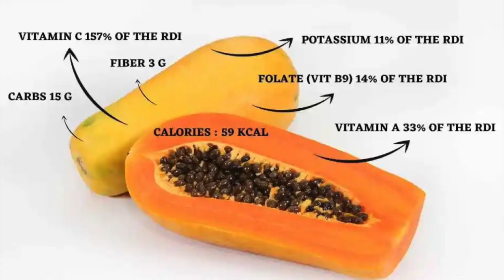Papaya offers several health benefits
Papaya offers several health benefits, including:
- Rich in nutrients: Papaya is a good source of vitamins C and A, as well as potassium and fiber.
- Supports digestion: Papaya contains an enzyme called papain which helps break down proteins, improving digestion and reducing inflammation in the gut.
- Boosts immunity: Vitamin C in papaya helps to strengthen the immune system and protect against infections.
- Supports heart health: The potassium in papaya helps regulate blood pressure and reduce the risk of heart disease.
- Promotes healthy skin: Vitamins A and C in papaya help to maintain healthy skin and protect against sun damage.
- Anti-inflammatory: Papaya contains anti-inflammatory compounds that may help reduce inflammation and protect against chronic diseases such as arthritis.
- Antioxidant properties: Papaya is a good source of antioxidants which help to protect against cellular damage caused by free radicals.
- Supports weight loss: Papaya is low in calories, high in fiber and rich in antioxidants, making it an ideal food for weight loss and weight management.
- Promotes healthy eyesight: Vitamin A in papaya helps to maintain good vision and prevent eye-related problems such as macular degeneration.
- Supports wound healing: Papain, the enzyme found in papaya, has been shown to support wound healing and reduce inflammation.
- Good for pregnancy: Papaya is a good source of folate, which is essential for proper fetal development and the prevention of birth defects.
- Supports oral health: Papaya contains compounds that can help fight against oral bacteria and prevent the formation of plaque.